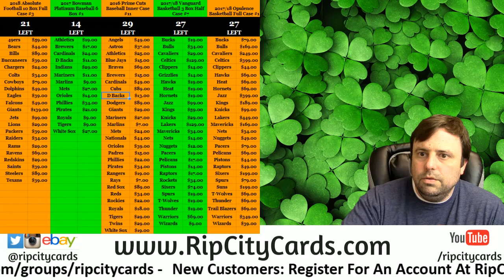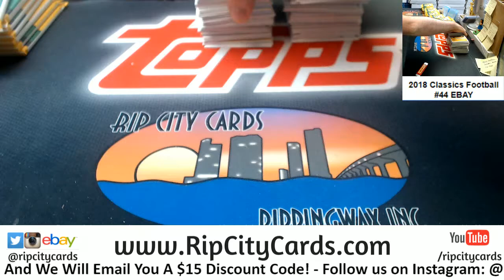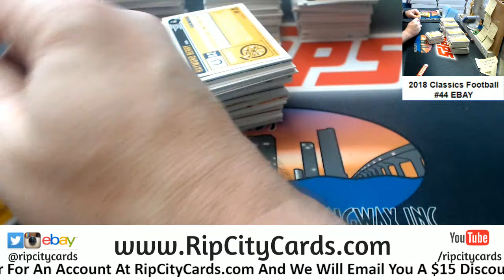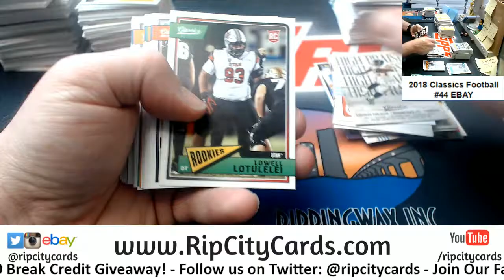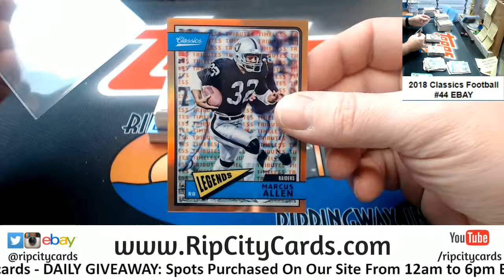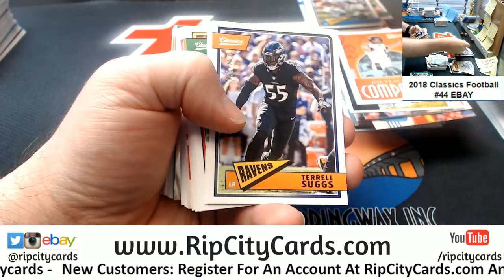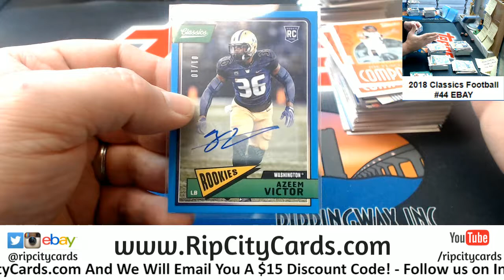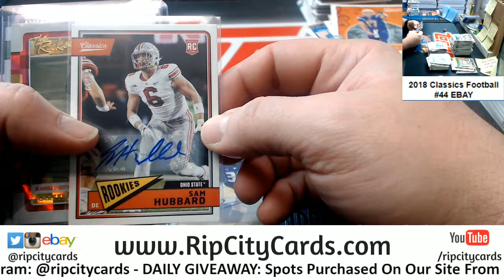2018 Classics Football 5 Box #44 EBAY